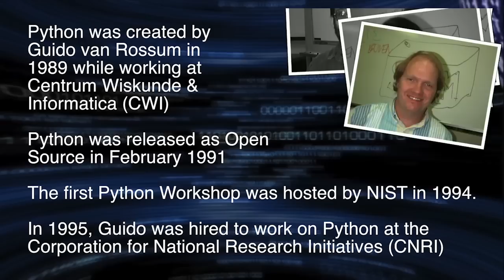Guido van Rossum: The Modern Era of Python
Python creator Guido van Rossum talks with Charles Severance about the growing pains and rewards the programming language experienced as it evolved. From Computer's March 2015 issue